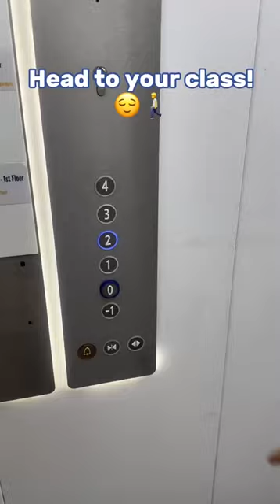Here are some tips to maximise your lecture day productivity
Here are some tips to maximise your lecture day productivity: wake up early, pack your bag, navigate your way, arrive on campus ahead of time, actively engage, socialise, tackle assignments, and finish your day on a productive note.